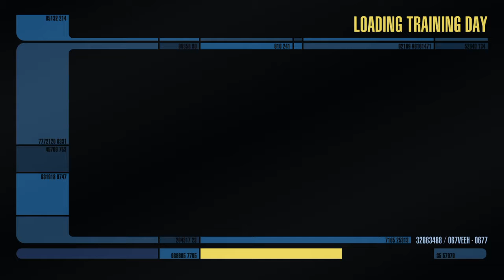Lets Play Star Trek Online PS4 Part 1